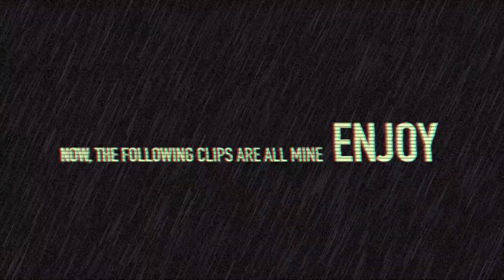BEST MATTFLIX MOMENTS!! FUNNY & EPIC #3 (FORTNITE)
This video is about BEST MATTFLIX MOMENTS!! FUNNY & EPIC #3 (FORTNITE)